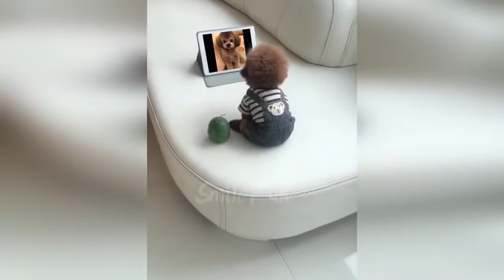Смешные Животные 2018 ТОПовые Приколы с животными 2018